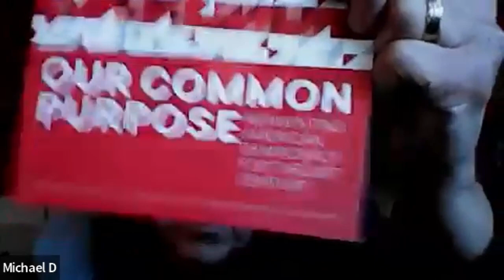Politics Friday — December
David Harrison, the founder of the Northwest Policy Center at the University of Washington, joins us monthly to analyze the national political landscape.
This month:
1) The military aid package
2) The Santos demise and the Republican majority
3)  Nikki Haley’s path